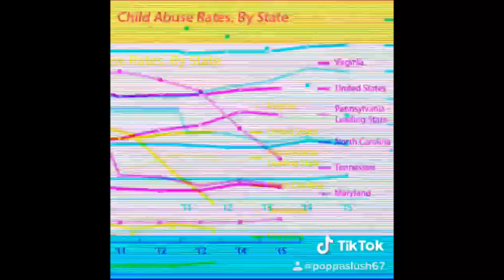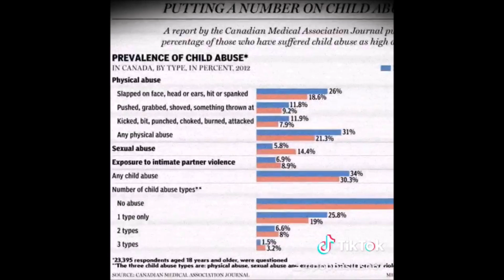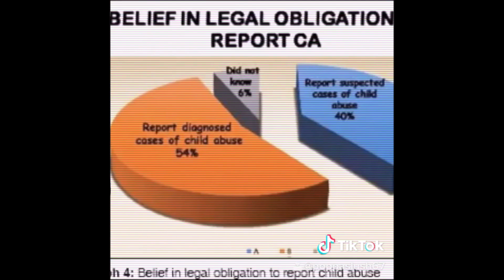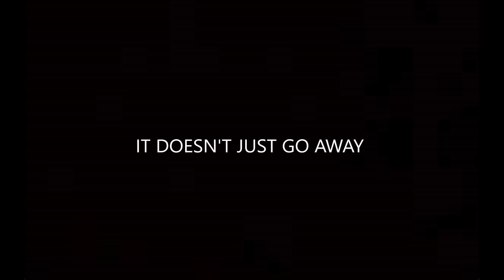SPEAK UP 2019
A song for the ones that are too afraid to speak up